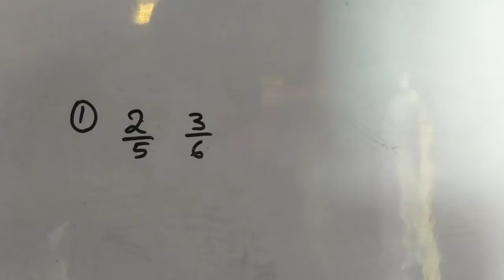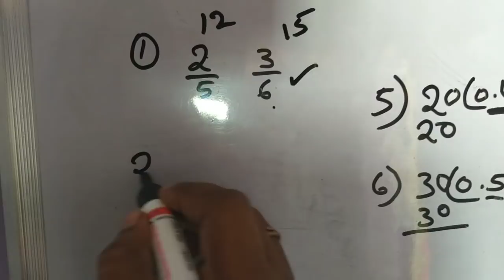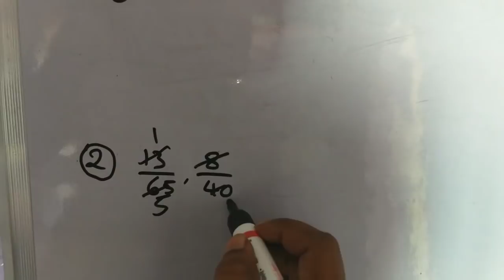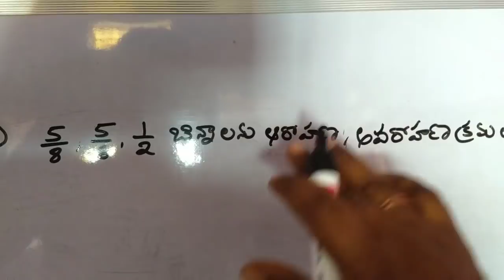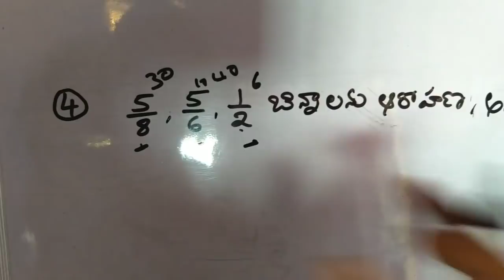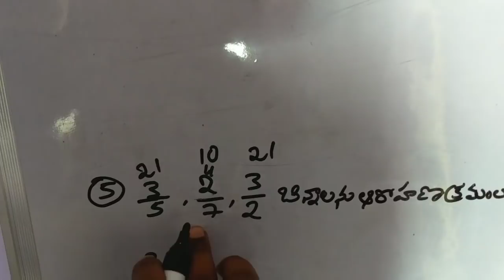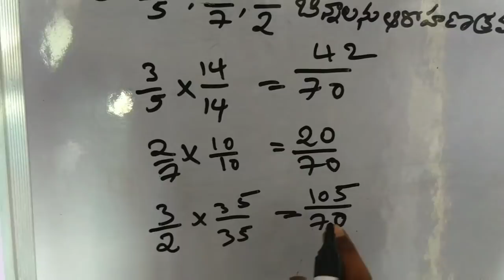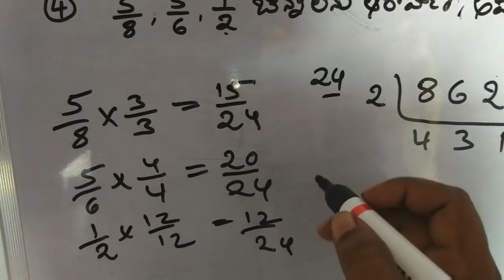Forest jobs, DSC,TET mathametic #fraction##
Fraction in Telugu Telugumathschannel#